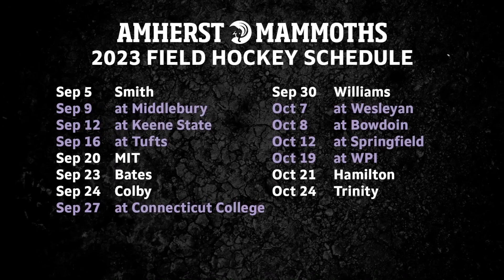Field Hockey: 2023 Amherst Season Preview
The Mammoths are ranked 10th in the nation as they host Smith to open the season on Tuesday, September 5, at Hill Field!